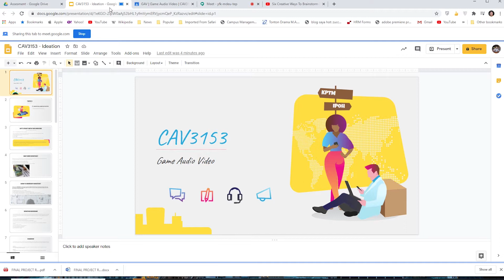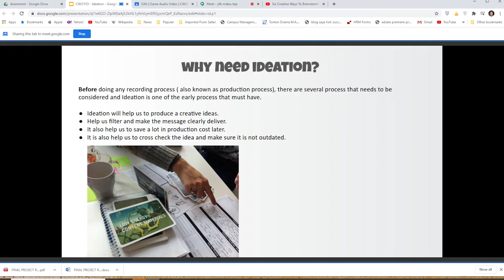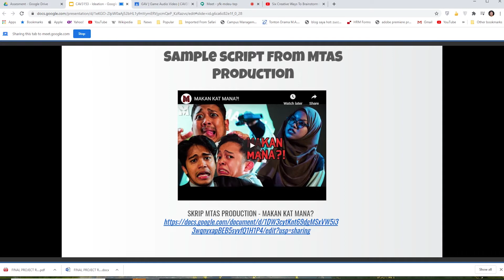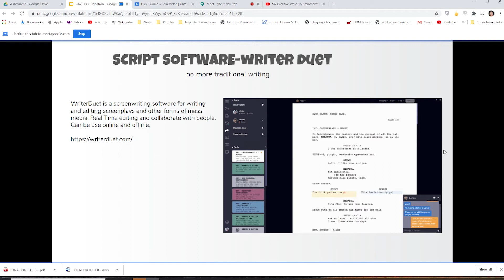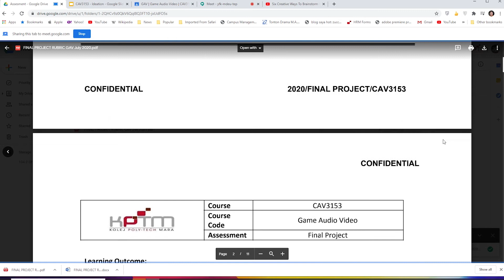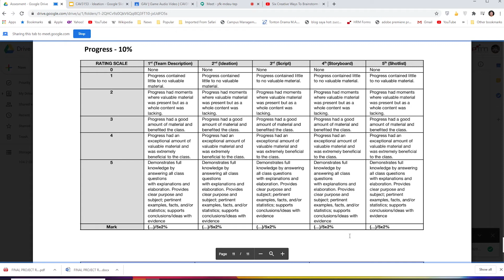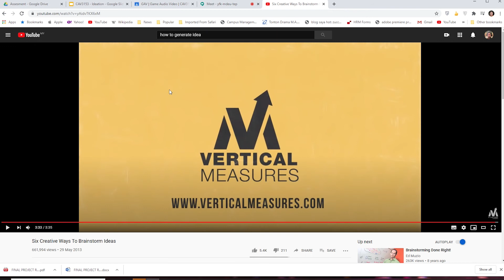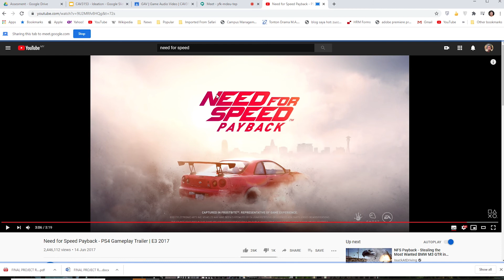Chapter 4 | SirPetra | Game Audio Video CAV3153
Ideation